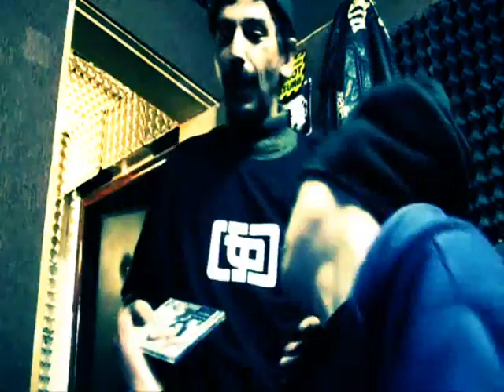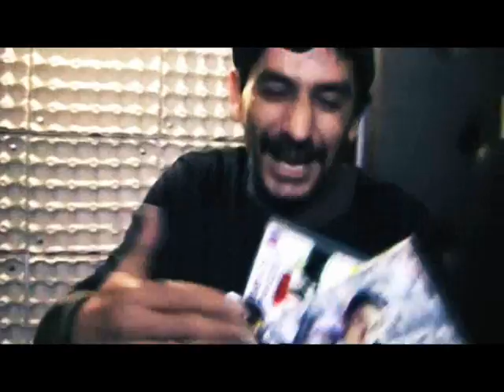Projektil tv vol.10 - Podpor to special